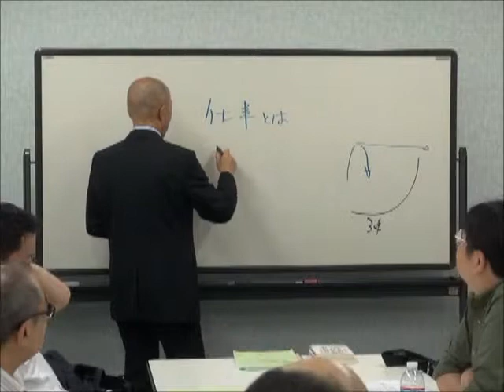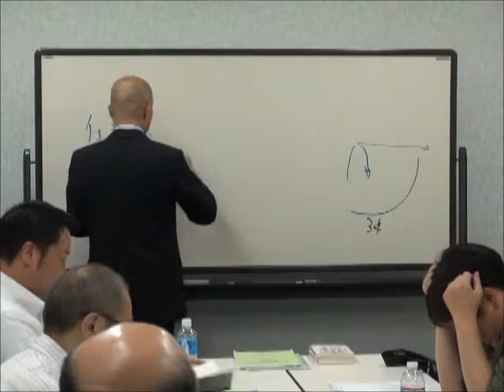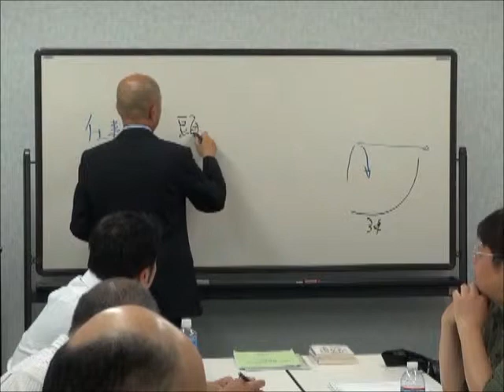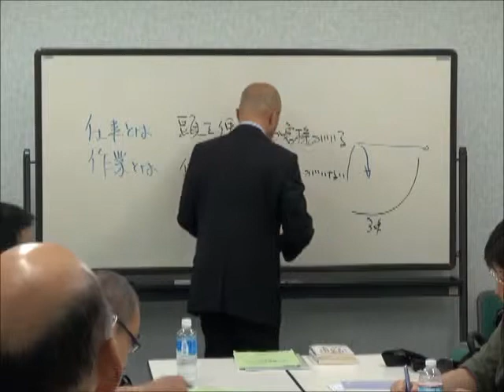★仕事と作業の違い① 竹田陽一ランチェスター勉強会西村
ランチェスター経営戦略で売上が本当に上がります！